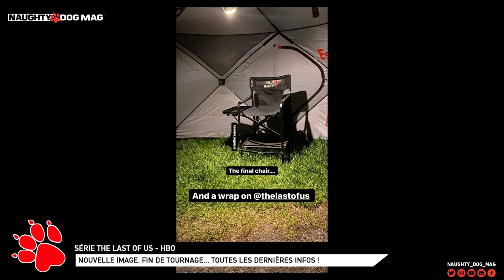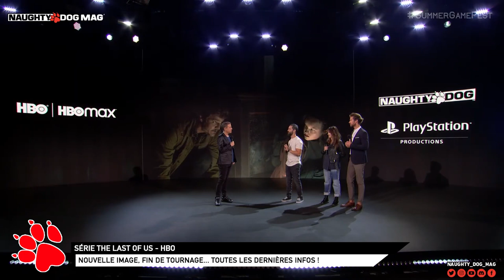THE LAST OF US HBO - FIN DE TOURNAGE, NOUVELLE IMAGE, NOUVELLES INFOS ! TOUT CE QU'IL FAUT SAVOIR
Ça y est, c'est le clap de fin pour la série The Last of Us sur HB O ! Le tournage est désormais terminé et nous avon sle droit ) une nouvelle image et des infos !

LA MÈRE D'ELLIE INCARNÉE PAR ASHLEY JOHNSON ?

SUIVRE CHRIS :
_ Facebook :

ROCKSTAR MAG' :
_ Facebook :